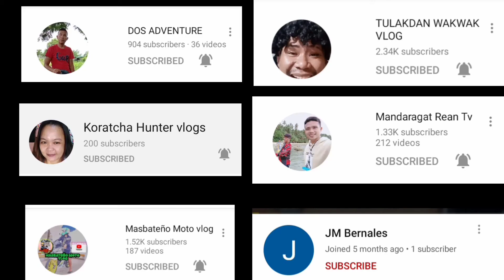ANG SEKRITO SA MATAGALANG PAG GAMIT NG ELECTRIC FAN || INFORMATIVE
Subukan mong gawin Ito, para Hindi ka bili Ng bili Ng bago.